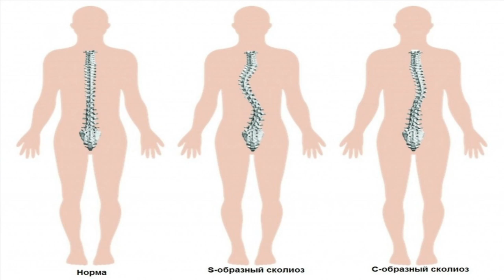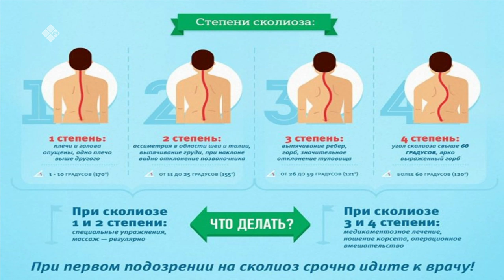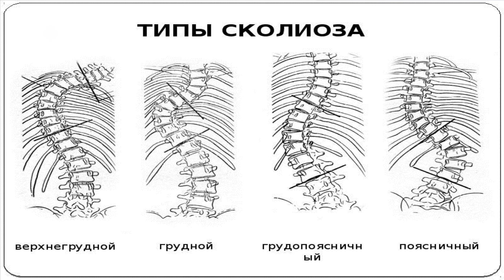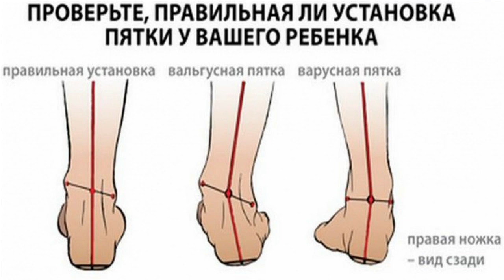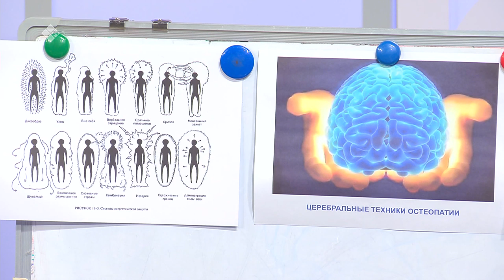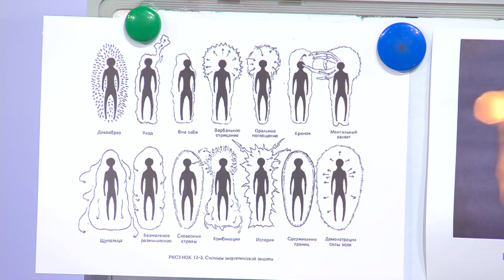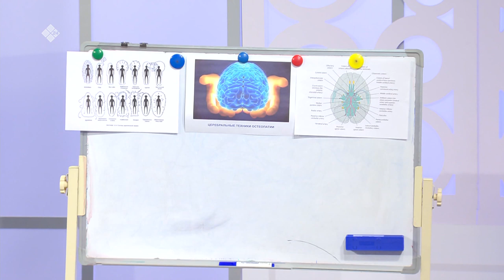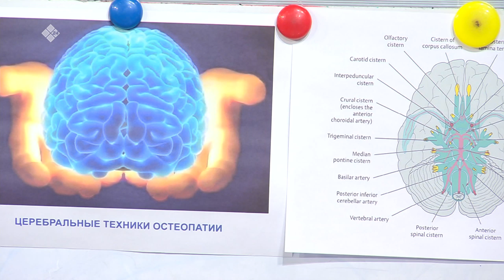«Город женщин»: о здоровье позвоночника (29.01.20)